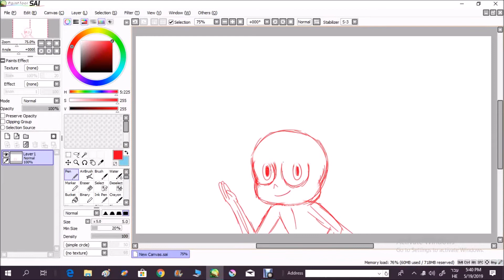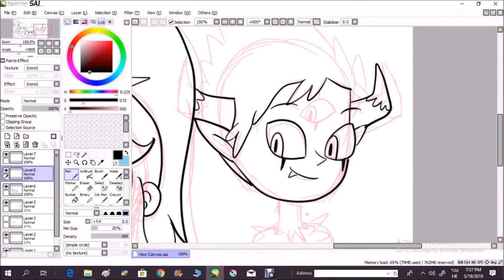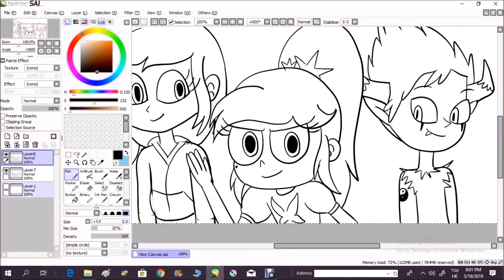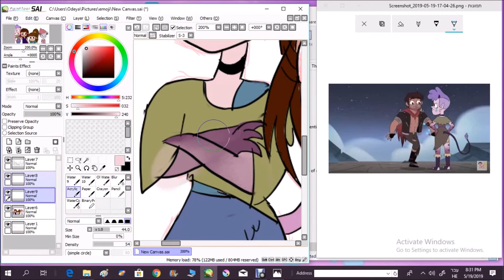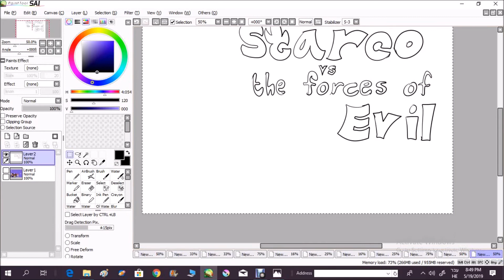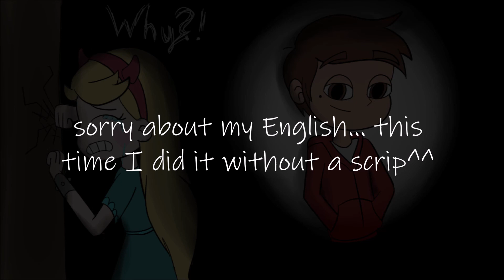IS IT OVER??- Star VS season 4 finale (short review)+ Future Series Announcing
all art and editing done by me